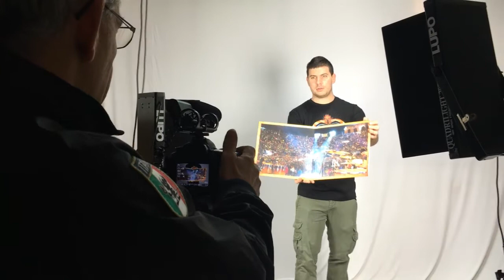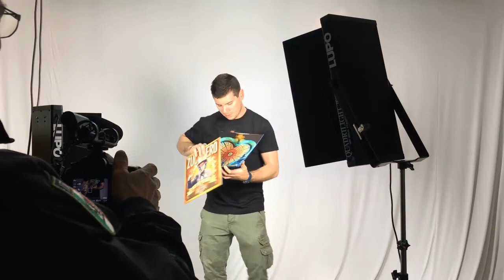LP zucchero In Arena 25 09 2016 Maxdevil LIFE STYLE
Arena di Verona Zucchero Fornaciari..
LIVE FROM VERONA 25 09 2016

solo presso gli stand Maxdevil in Arena
dal 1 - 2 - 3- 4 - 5- Maggio 2017